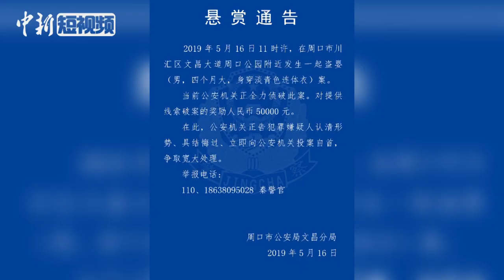河南周口被盗男婴已找到 警方曾发布悬赏通告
5月19日，河南周口警方发布消息：经过公安机关侦查，此前发生的“婴儿丢失”警情已经查清。目前，警方已将婴儿从郑州安全找回，婴儿身体状况正常。案件正在进一步调查中。
5月16日，文昌分局接到群众朱某报警称，其妻子带着四个月大的男孩子在周口市川汇区文昌大道周口公园对面绿化带中间小路上散步时晕倒（患有低血钾病，有晕倒史），醒后发现孩子失踪。随后，警方发布悬赏通告。